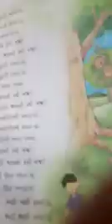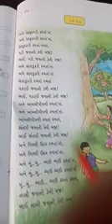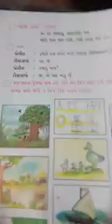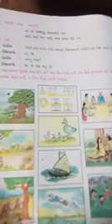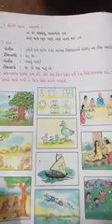Hm std 5 sub guj unit 10 page 165 to168